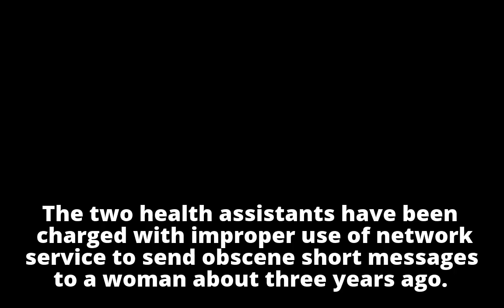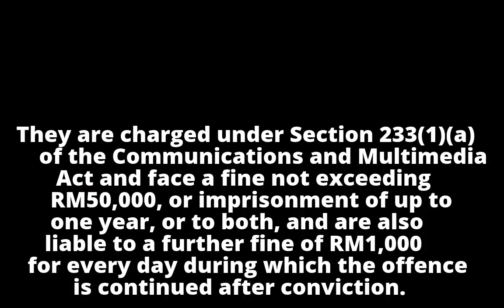Duo charged with sending obscene SMS